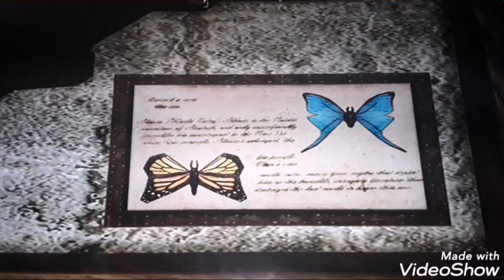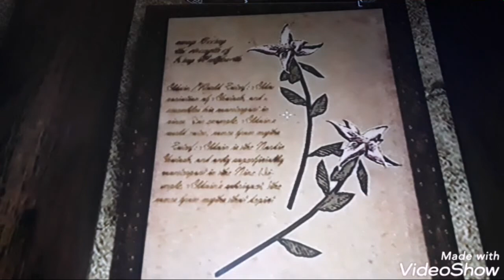SKYRIM THE GOLDEN ROSE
MOD THE GOLDEN ROSE CREATED BY JOKERINE ET FISKIN1 WORN BY REINE DESPIRA FOR SPECIAL EDITION XBOX ONE BETHESDA SKYRIM SUBSCRIBE OR LIKE MY VIDEO YOUTUBE PASCALE GAMES THANKS FOR WATCHING MY VIDEO TAKE CARE